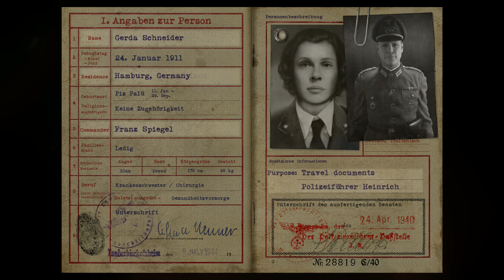CALL OF DUTY WW2 Walkthrough Gameplay Part 5-Liberation- Campaign Mission1 (COD World War2) 4K 60fps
Master at gameplay once we have 50k subscribers we start giveaway prizes like money, computer, game, gift card and more...all you have to do is support me and I will give back to you I Promise!!!

Call of Duty: WWII is a 2017 first-person shooter video game developed by Sledgehammer Games and published by Activision. It was released worldwide on November 3, 2017 for Microsoft Windows, PlayStation 4 and Xbox One.